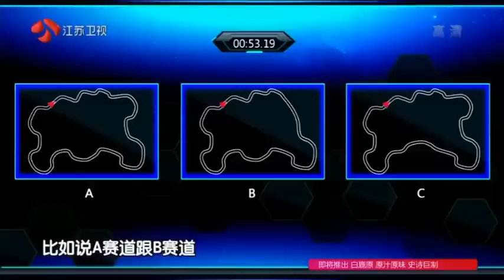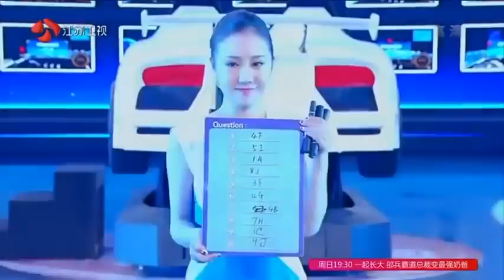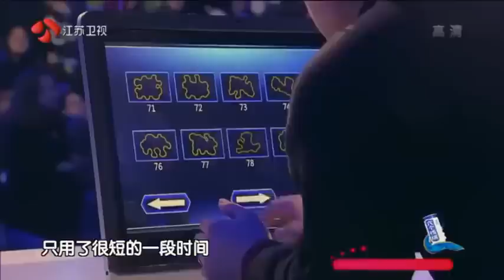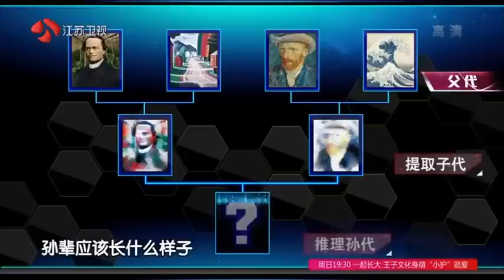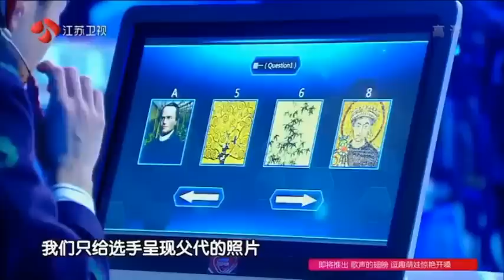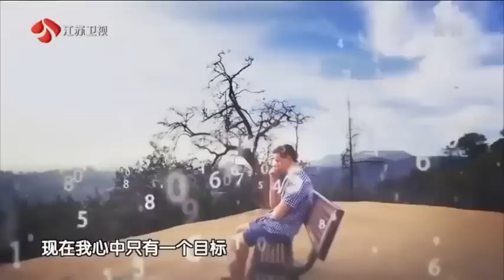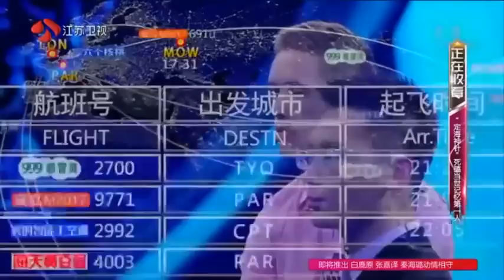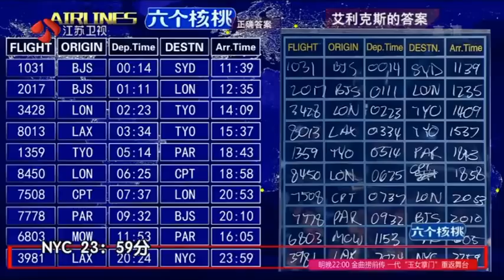《最强大脑第四季》20170331 完整版 武大才子王峰再战江湖